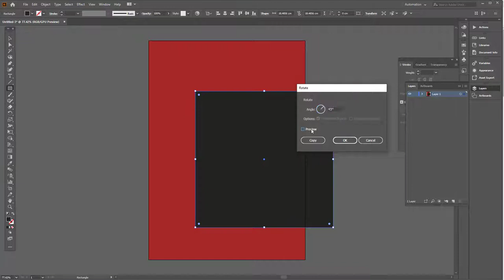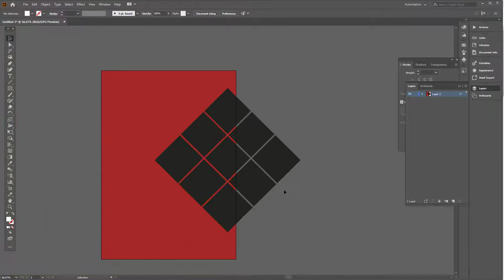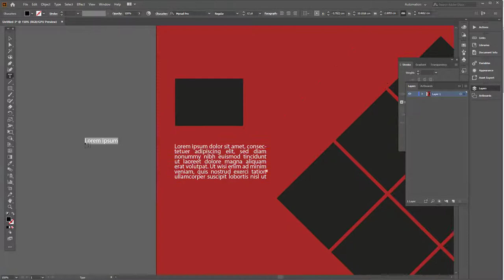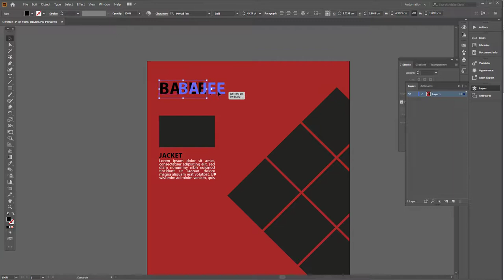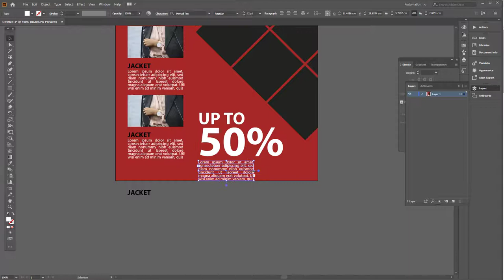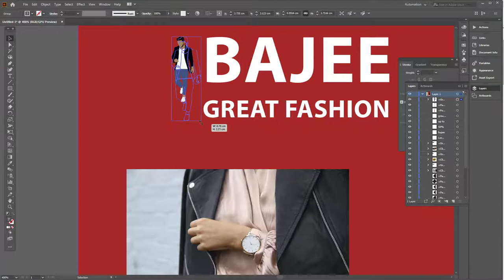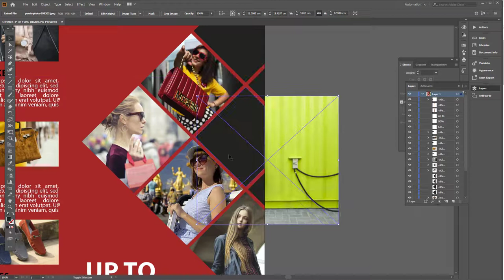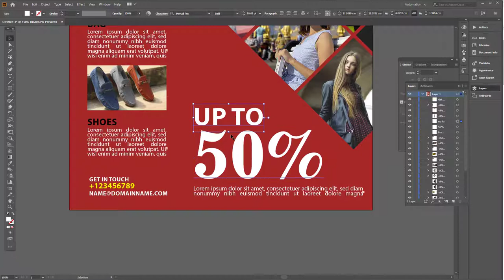Modern fashion flyer Design illustrator - adobe tutorial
Adobe Photoshop
Adobe Illustrator
Coreldraw Tutorials
Photoshop Training
Graphic Design Tutorials
Educational Video

Thanks